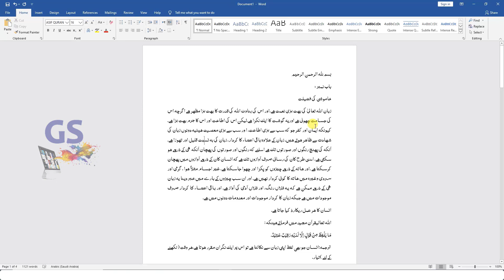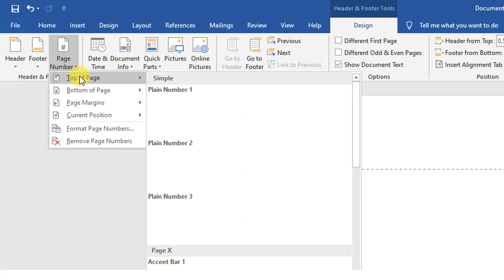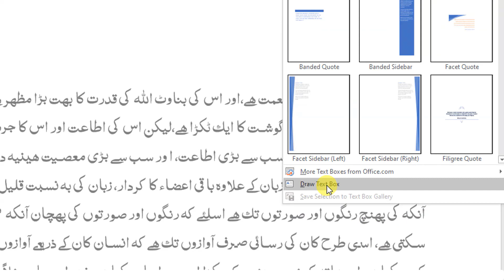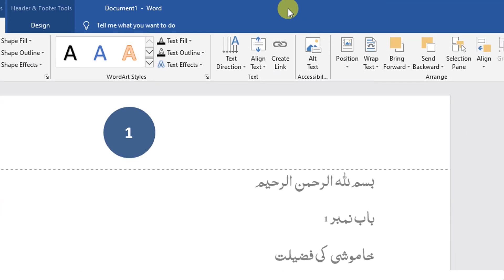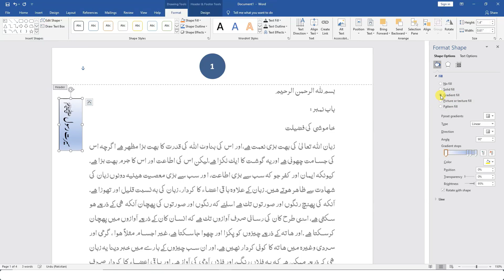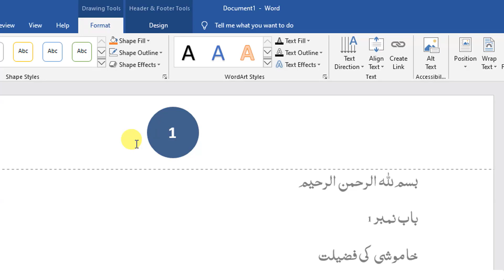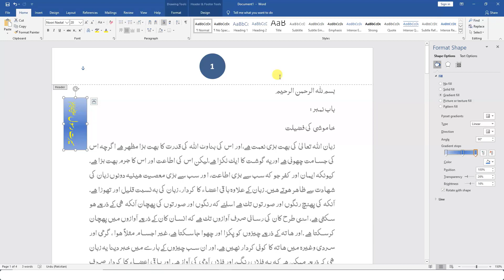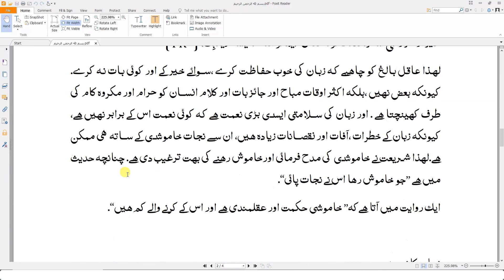How to Write Book Name on Side in MS Word | MS Word Tips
Hello Friends
in this video we will learn writing book name on side in MS word..